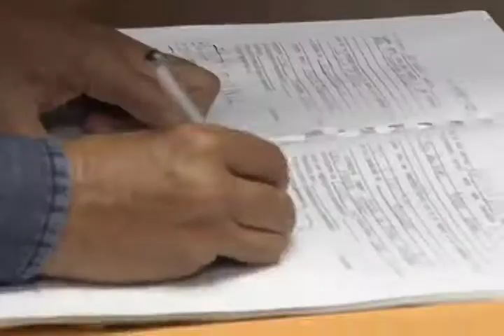Impugnando porque ajá